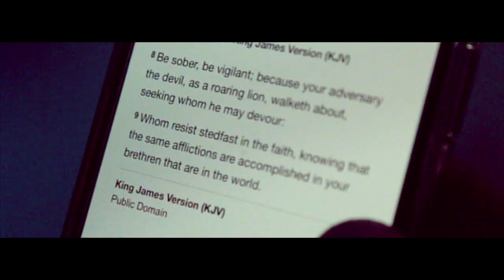Gifted Da Flamethrowa - Keep Moving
Artist- Gifted Da Flamethrowa
Song- Keep Moving
Production- Insane
Mixed/Master- Mixed By Brandon
Art Direction- 4G Designz
Video-H4H Films

iamgifted.net